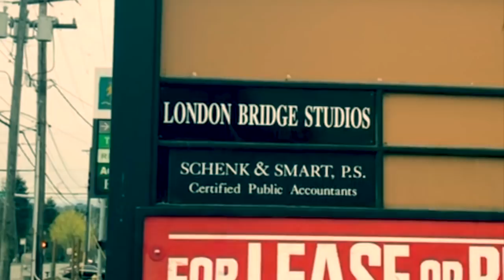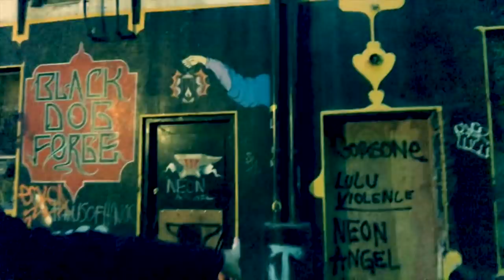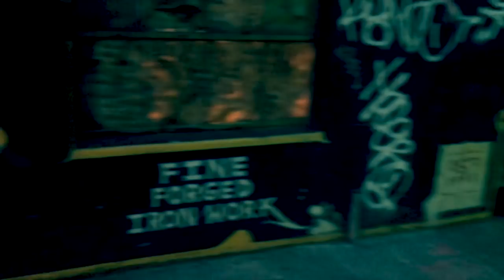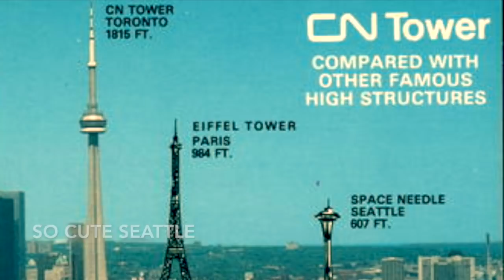Pearl Jam SECRET Rehearsal Space Plus Seattle’s London Bridge Studios| Soundgarden,Alice in Chains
In this video I visit the ultra-secret location of Pearl Jam’s rehearsal studio from the very early 90’s. I also take you outside of London Bridge Studios in Seattle where many classic “grunge” records were recorded by such artists as Soundgarden, Alice in Chains, Blind Melon, and Pearl Jam. This video was done as a request so you’re welcome Heather!

If you would like to contribute to my Patreon page for extra videos and behind the scenes footage please or if you would just like to help fund my page please visit my PayPal

Pearl Jam is an American rock band formed in 1990 in Seattle, Washington. Since its inception, the band's line-up has included Eddie Vedder (lead vocals), Mike McCready (lead guitar), Stone Gossard (rhythm guitar), and Jeff Ament (bass guitar). Since 1998, the band has also included drummer Matt Cameron (also of Soundgarden). Boom Gaspar (keyboards) has also been a session/touring member with the band since 2002. Drummers Jack Irons, Dave Krusen, Matt Chamberlain, and Dave Abbruzzese are former members of the band.